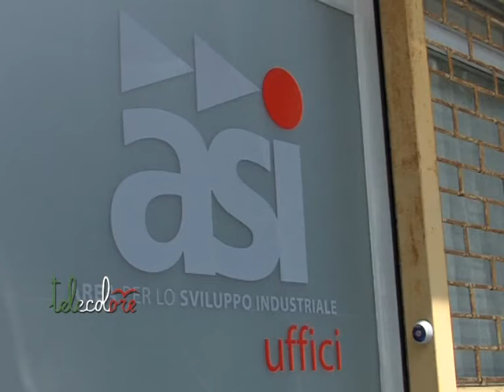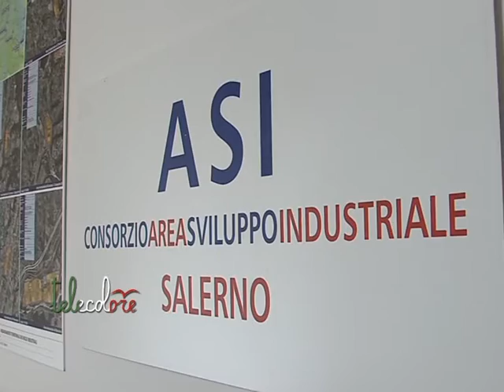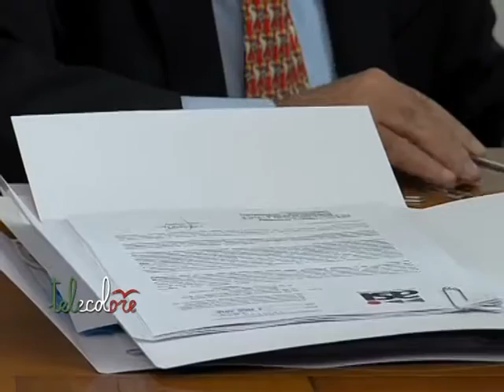Asi Salerno, si dimette Felice Marotta ed attacca la precedente gestione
Dopo solo un mese Felice Marotta si è dimesso dalla carica di presidente del Consorzio Asi di Sviluppo Industriale di Salerno. "Ci sono situazioni insuperabili", ha detto Marotta, lanciando accuse anche alla precedente gestione. Ora l'Asi sarà commissariata. (040516 Roberto Guerriero)